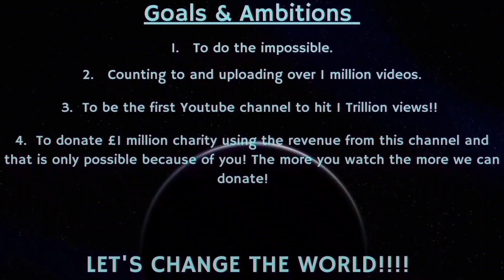Counting to ONE MILLION!!, This is Number 89,316